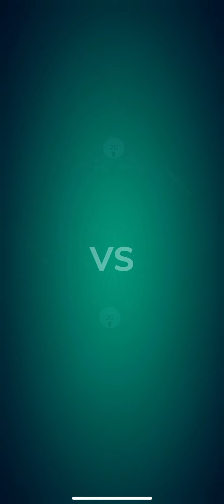Swarm rush, no problems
Ah Shadowfen vs Swarm, my favorite matchup
(when I’m playing the SF side)